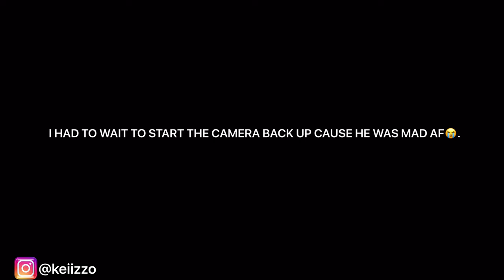DRIVING RECKLESS PRANK ON CINCO!!! (WE GOT PULLED OVER 🤦🏾‍♂️)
JOIN THE GANG! WE GETTING LIT!!!
TURN UP WITH ME !!!